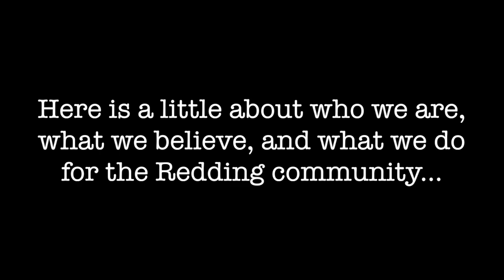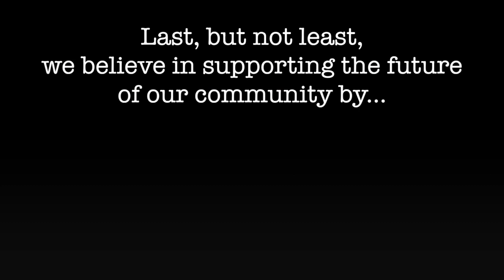Active 20-30 Club of Redding @ 2019 Sundial Film Festival